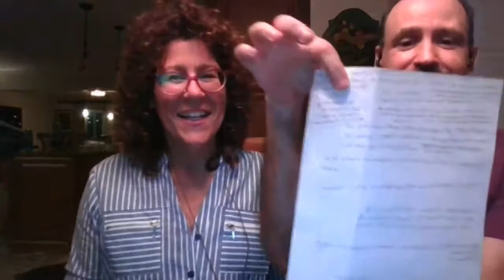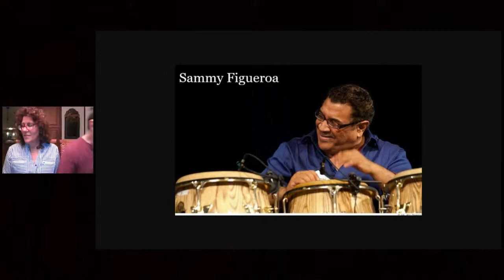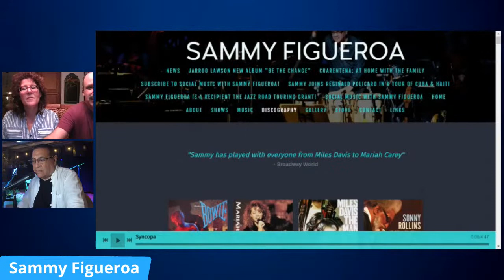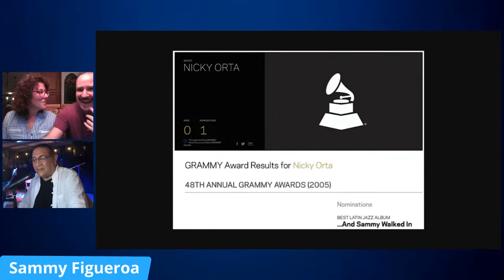MJC Jazz & Conversation: Sammy Figueroa Trio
Monday, March 1. We kick off March with the fantastic Sammy Figueroa and his trio: Martin Bejerano on keys and Carlo De Rosa on bass! Be sure to join us for this live concert from the Jazzport!
Brought to you in conjunction with Sunshine Jazz Organization, South Florida Jazz, and the Gold Coast Jazz Society.
Watch on Facebook and YouTube.